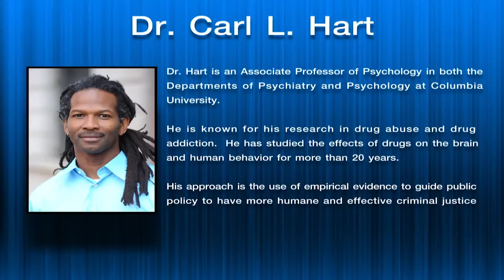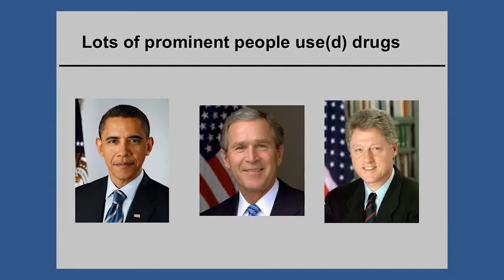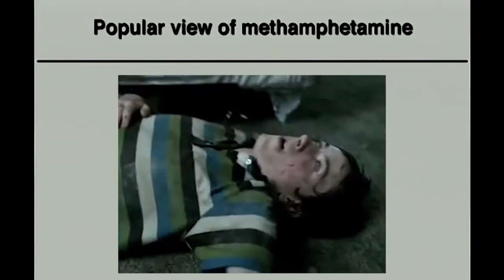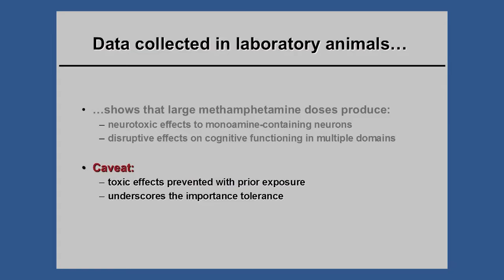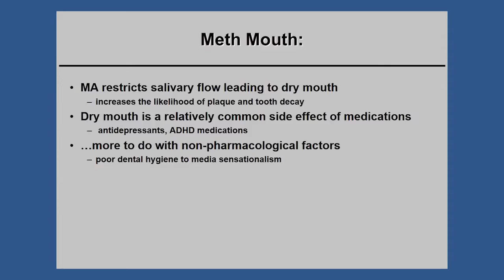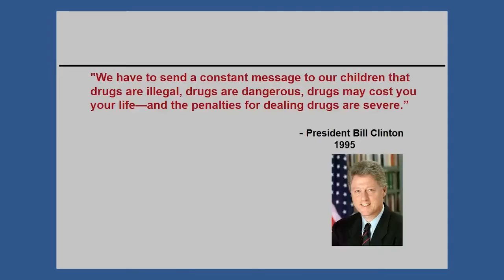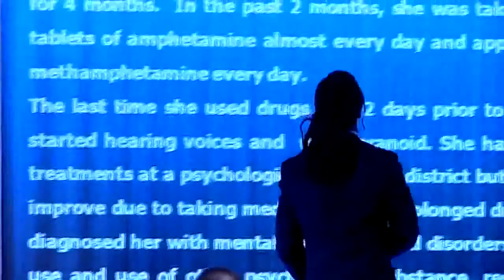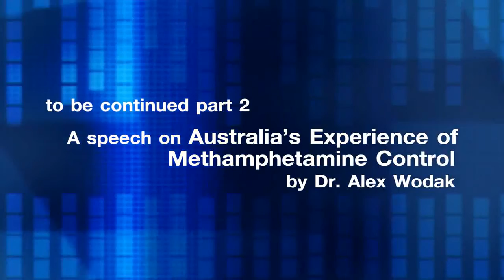Methamphetamines: Fact Vs. Fiction - Dr. Carl Hart Lecture - Lessons From The Crack Hysteria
Methamphetamine is a powerful, highly addictive stimulant that affects the central nervous system. Also known as meth, blue, ice, and crystal, among many other terms, it takes the form of a white, odorless, bitter-tasting crystalline powder that easily dissolves in water or alcohol.36,37

Methamphetamine was developed early in the 20th century from its parent drug, amphetamine, and was used originally in nasal decongestants and bronchial inhalers. Like amphetamine, methamphetamine causes increased activity and talkativeness, decreased appetite, and a pleasurable sense of well-being or euphoria. However, methamphetamine differs from amphetamine in that, at comparable doses, much greater amounts of the drug get into the brain, making it a more potent stimulant.38 It also has longer-lasting and more harmful effects on the central nervous system.39 These characteristics make it a drug with high potential for widespread misuse.

Methamphetamine has been classified by the U.S. Drug Enforcement Administration as a Schedule II stimulant, which makes it legally available only through a nonrefillable prescription. Medically it may be indicated for the treatment of attention deficit hyperactivity disorder (ADHD) and as a short-term component of weight-loss treatments, but these uses are limited and it is rarely prescribed; also, the prescribed doses are far lower than those typically misused.40

Carl Hart is a professor of neuroscience and psychology at Columbia University. Hart is known for his research in drug abuse and drug addiction. Hart was the first tenured African American professor of sciences at Columbia University. Wikipedia

Born: 1966 (age 54 years), Miami, FL

Spouse: Robin Hart

Residence: New York, NY

Education: University of Maryland, University of Wyoming

Awards: PEN/E. O. Wilson Literary Science Writing Award